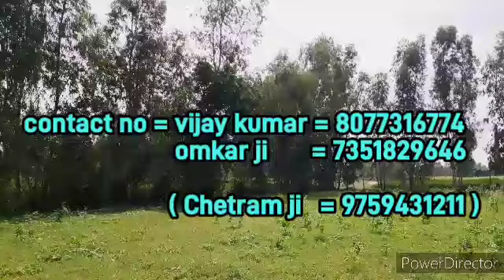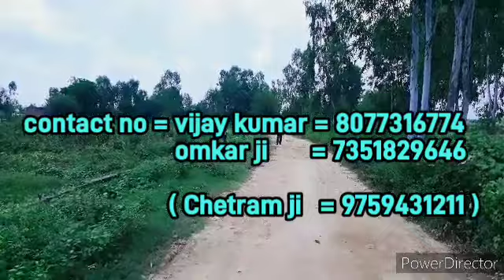4 bigha agriculture land for sale in bareilly city very cheap price